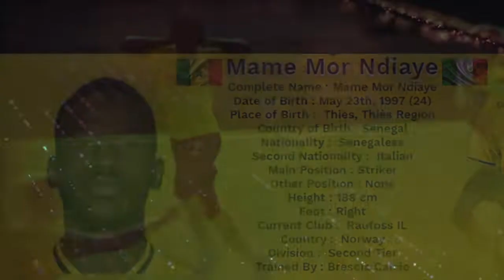Mame Mor Ndiaye | Striker 97' 🇸🇳🇮🇹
Mame Mor Ndiaye
Complete Name : Mame Mor Ndiaye

Date of Birth : May 23th, 1997 (24)

Place of Birth :  Thiès, Thiès Region

Country of Birth : Senegal

Nationality :  Senegalese

Second Nationality :  Italian

Main Position : Striker

Other Position : None

Height : 187 cm

Foot : Right

Current Club :  Raufoss IL

End Of Contract :  December 31st, 2021

Country :  Norway

Division :  Second Tier

Trained By : Brescia Calcio